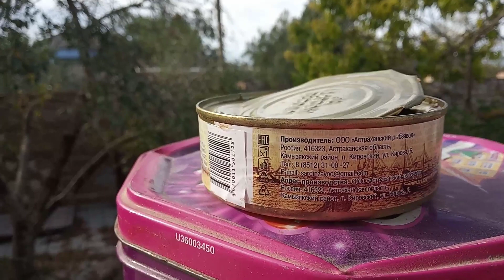Моя собака ходит по крыше дома.Не верите? А зря.